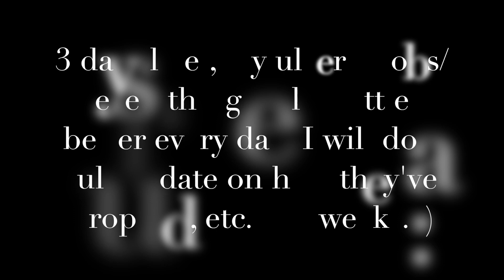BOOB JOB VLOG 6: 1 WEEK POST OP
ANTIBIOTICS ARE KILLING ME!
all of my links!!! ➭ annalise.fun

current statttzzz:
5'6
92 lbs (my implants weigh 2.6 lbs lol)
pre op- 30AA (...ok kinda actually 28AAA but that doesn't exist, shutty)
implant- 350 cc silicone under muscle/inframmory incision
post op- ? ? ? (guesses, anyone?)